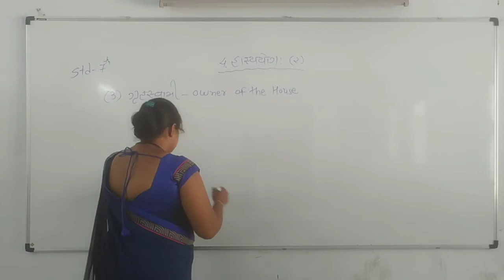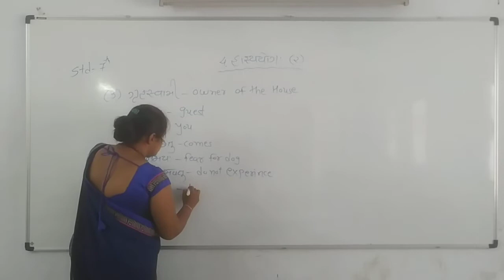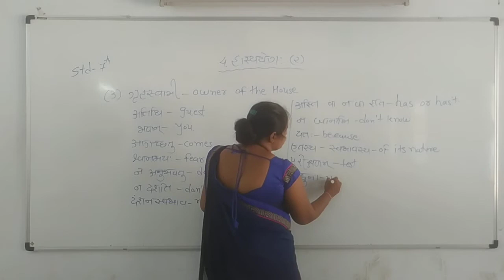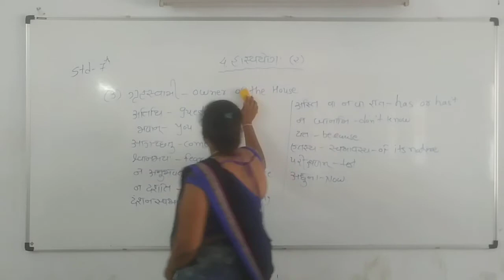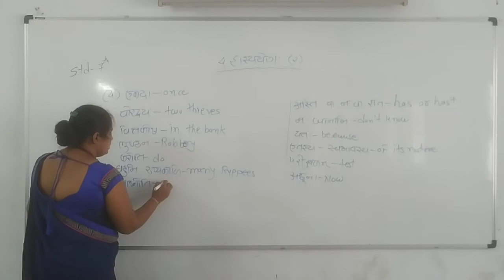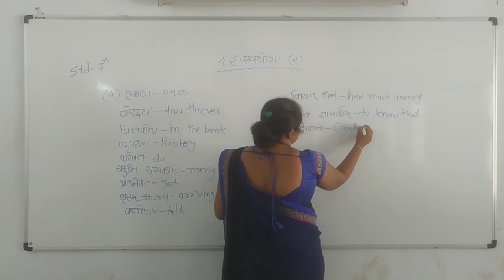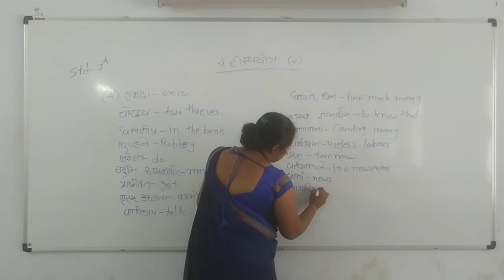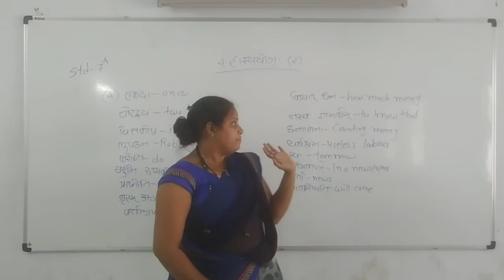Std-7 Sanskrit Chapter-4Hasyayogah(2)